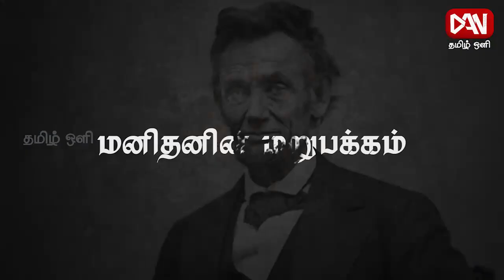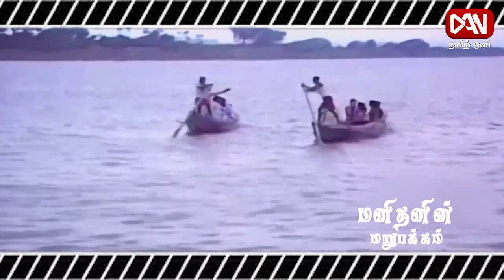மனிதனின் மறுபக்கம் | 03.01.2023 | விஜயகாந்த்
விஜயகாந்த் - தமிழ் திரையுலக பிரபல முன்னணி முக்கிய நடிகர், தயாரிப்பாளர், இயக்குனர் மற்றும் தமிழக சட்டசபை அரசியல்வாதியும் ஆவார்.